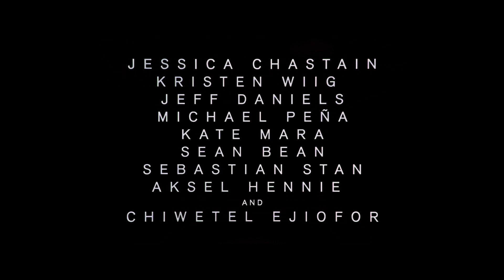THE MARTIAN | Official Trailer HD | English / Deutsch / Français Edf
THE MARTIAN - Ab 8. Oktober im Kino!

Während ein gewaltiger Sandsturm die Notevakuierung der NASA-Basisstation auf dem Mars erfordert, wird der Botaniker Mark Watney (Matt Damon) fortgerissen und man glaubt, er sei ums Leben gekommen. Da der immer stärker werdende Sturm die Landefähre zu zerstören droht, gibt Commander Lewis (Jessica Chastain) schweren Herzens den Befehl, die Suche nach Watney abzubrechen und mit den verbliebenen vier Crewmitglieder zu starten, bevor es zu spät ist. Aber Watney hat überlebt und versucht nun - vollkommen auf sich allein gestellt - auf dem unwirtlichen Planeten zu überleben. Mit seinem Einfallsreichtum, Überlebenswillen und dem Wenigen, das er hat, findet er einen Weg, der Erde zu signalisieren, dass er noch am Leben ist. Millionen Meilen entfernt arbeiten die NASA und ein Team von internationalen Wissenschaftlern unermüdlich daran, den „Marsianer“ heim zu holen; gleichzeitig planen seine Crewmitglieder eine waghalsige, wenn nicht gar aussichtslose Rettungsmission. Während dieses Vorhaben allen Beteiligten unglaublichen Mut abverlangt, rückt die Welt zusammen, um Watneys Rückkehr sicher zu stellen.